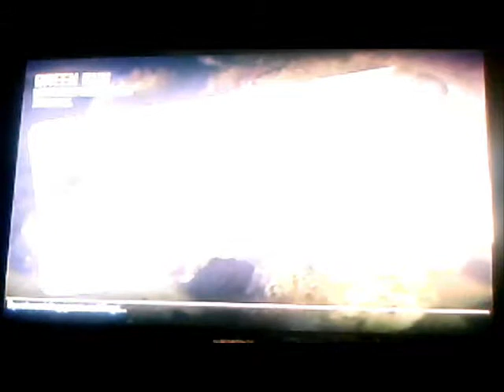Town w/ randoms part 1(Black ops 2 zombies)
Lol them tags i suck but yolo

Sat Com, I.M.S, Guard Dog, Sentry Gun, Trinity Rocket, Gryphon, Vulture, Battle Hind, Juggernaut Maniac, Juggernaut, Helo Pilot, Specialist, Assault, Support, KEM Strike, K.E.M. Strike Gameplay